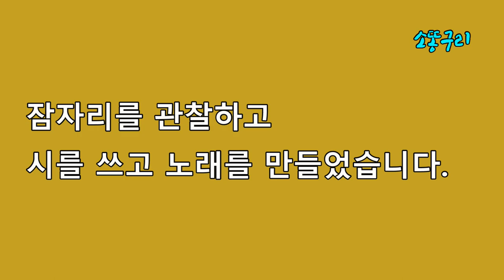관찰-글쓰기-노래로 이어지는 융복합 3종 세트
연못 물 톡, 톡, 꽁지로 찍어 보는...
밀잠자리가 알을 낳을 때,
수컷은  다른 수컷이 다가오지 못하도록 암컷 둘레를 지킵니다.
잠자리를 관찰하고 시를 쓰고 노래를 만들었습니다.
이 시와 노래는 동시집 '도롱뇽 알집은 우주정거장'에 있습니다.

잠자리/조무호 시/김현수 곡

연못 물
톡, 톡,
꽁지로 찍어보는
어미 잠자리

너무
차가워도 안 되고
너무
따뜻해도 안 좋아

엄마가
이불 밑에
손 넣어보듯

아기잠자리
살아갈 곳
찾고 있어요.